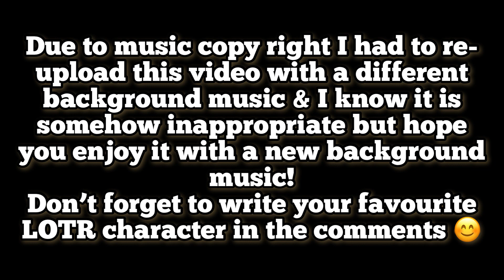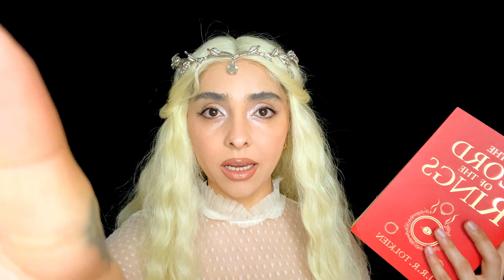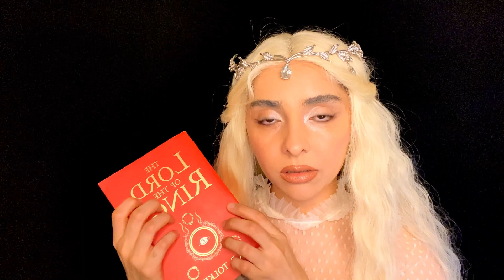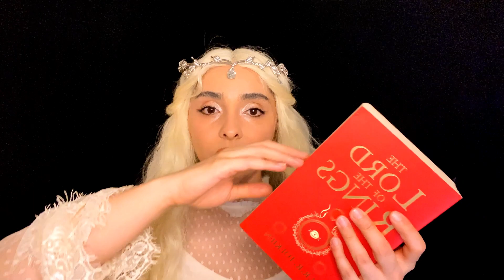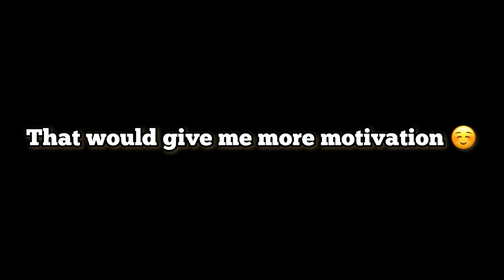ASMR WHISPER IN YOUR LANGUAGE THE LORD OF THE RINGS IN YOUR LANGUAGE GALADRIEL WHISPERS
Previous video got demonetized so I had to use another background music :(
Let me know what to make next.
BTW, who is your favourite character from The Lord Of The Rings?
TIMESTAMPS:
00:00 - intro
01:17 - Afrikaans: die Here van die ringe
01:38 - Albanian: Kryezoti i unazave
02:15 - Arabic: sayyedol khavatem or malekol khavatem (ملك الخواتم)
03:01 - Armenian: Մատանիների տիրակալը . Matanineri tirakaly
03:33 - Bengali: রিং এর প্রভু . Riṁ ēra prabhu (rim ip rabu)
04:29 - Bosnian: Gospodar prstenova
04:47 - Bulgarian: Властелинът на пръстените . Vlastelinŭt na prŭstenite (voas teli nat nap rast tenite)
05:04 - Chinese: 指环王 . Zhǐhuán wáng
05:38 - Croatian: Gospodar prstenova
06:06 - Czech: Pán prstenů
06:33 - Danish: Ringenes Herre (Rghing nes hier)
06:54 - Dutch: In de ban van de Ring (in de ban fan de ghin)
07:33 - Estonian: Sõrmuste isand
09:19 - Finnish: Taru sormusten herrasta
10:10 - French: Le Seigneur des Anneaux (lo seniogh dezano)
10:45 - German: Der Herr der Ringe
11:10 - Hebrew: saha tabeot שר הטבעות
11:40 - Hindi: अंगूठियों का मालिक . angoothiyon ka maalik - angoo tiyoon ka malik
Hungarian: A gyűrűk ura (so sorry forgot to say 🥹
12:05 - Italian: Il Signore degli Anelli (il siniore delya nelli)
12:24 - Persian: ارباب حلقه ها  arbaabe halgheha
12:45 - Swedish: Sagan om ringen
13:02 - Spanish: El Señor de los Anillos (el senior de losa nios)
13:16 - Uzbek: Uzuklar hukmdori
13:36 - Turkish: Yüzüklerin Efendisi
14:10 - Outro
ASMR right now is all my passion in my life & I need your help to grow as well